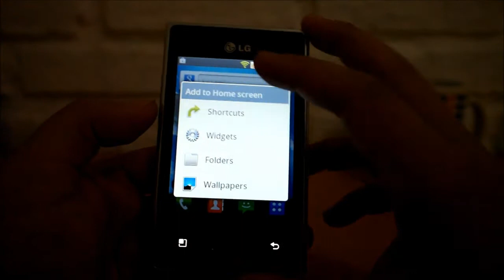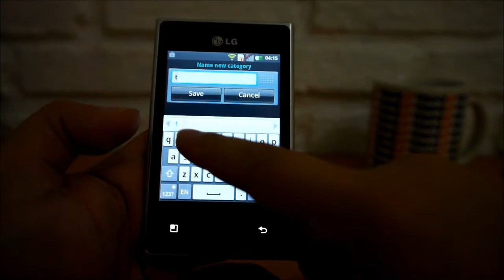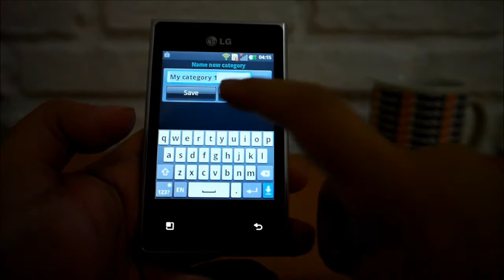Antar Muka LG Optimus L3